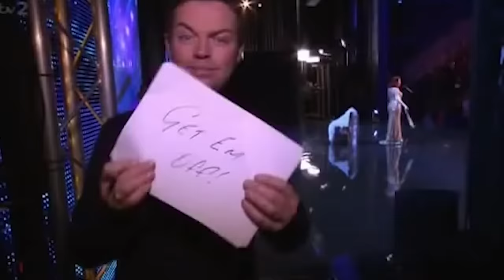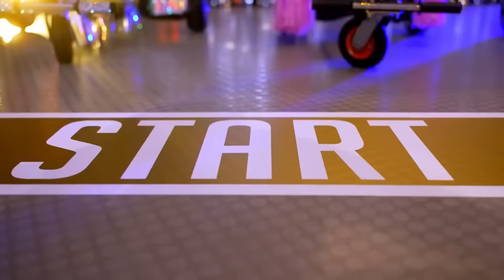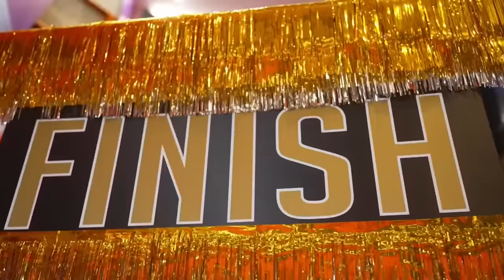HOTTEST STRIP TEASE Acts on Got Talent Worldwide!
Hey, if you hadn't had a chance to watch HERE are the best AGT 2023 auditions 📣 What?! Did you see these famous contestants return years later? HOTTEST STRIP TEASE Acts on Got Talent Worldwide!

Lorna Bliss - BGT 2011 - 0:00
The Forbidden - BGT 2023 - 3:26
Wild Girls - Ukraine's Got Talent - 7:15
Magic Mike - BGT 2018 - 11:16
Brandon Coprich - AGT 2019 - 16:49
Fabia Cerra - BGT 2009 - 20:09
Beatrix Von Bourbon - BGT 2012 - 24:11
Marvin Aichi - AGT 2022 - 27:54
Nicolae Florin Lupsor - Spain's Got Talent 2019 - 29:57
Marcus - Czech Slovakia's Got Talent 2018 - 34:36
Dorothy Williams - AGT 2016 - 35:56
Solos Ante El Peligro - Spain's Got Talent 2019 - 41:48
Forbidden Nights - BGT 2015 S9 - 45:05
Scarlet Cuffs - BGT 2013 S7 - 49:13
TR Extras - 52:41